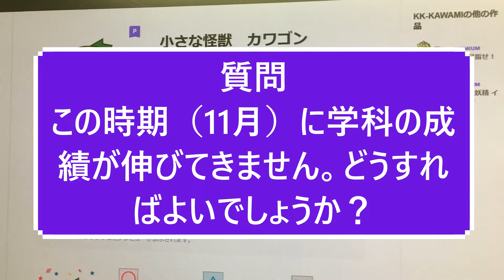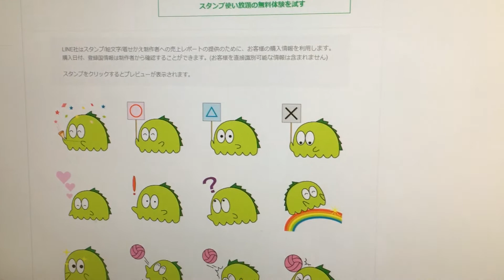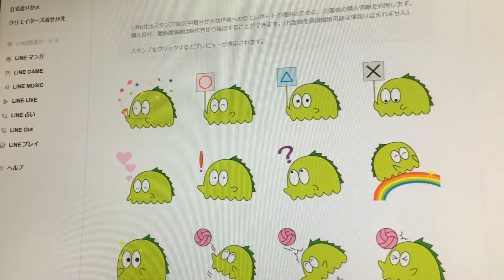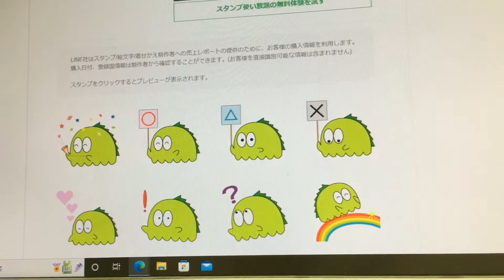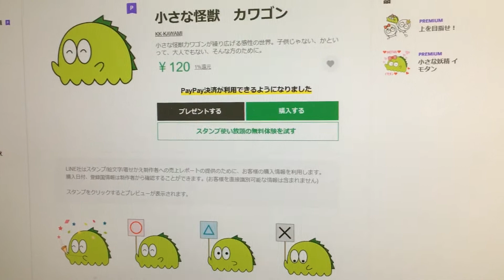Q8 この時期（11月）に学科の成績が伸びてきません。どうすればよいでしょうか？◆思い立ったが吉日■ 美大受験予備校・立川美術学院 学科チーム ■ MOVIE ANICAT 306